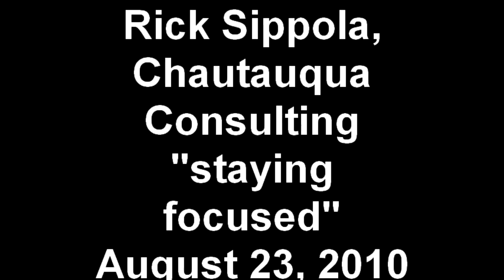Rick Sippola, Chautauqua Consulting "staying focused" August